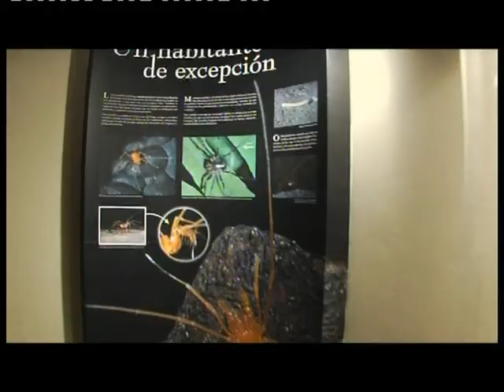Fuerteventura: Viajar ~ Arte y cultura ~ museo de historia ~ ver y visitar. Canarias, España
Fuerteventura: Ver y visitar (see and visit); Viajar y Conocer nuestra historia (history), desde los primeros habitantes, los guanches, hasta la actualidad. Cómo llegamos a Las Islas Canarias, qué comíamos,... Las Islas Canarias, España

Fuerteventura: Arte y cultura ~ museo de historia ~ ver y visitar